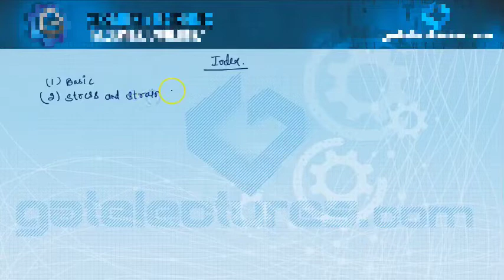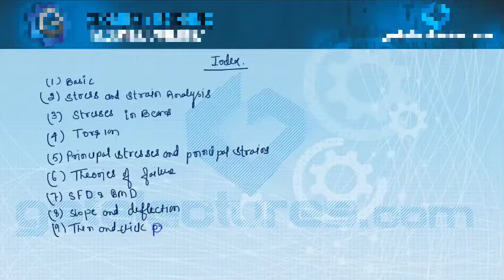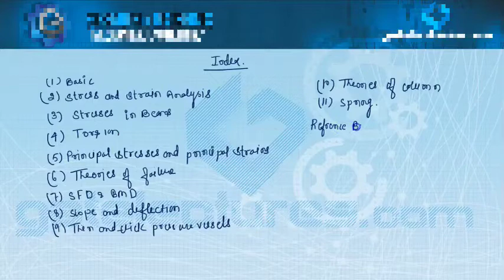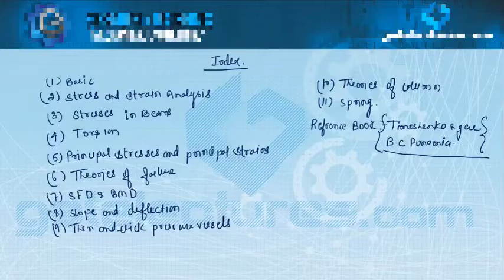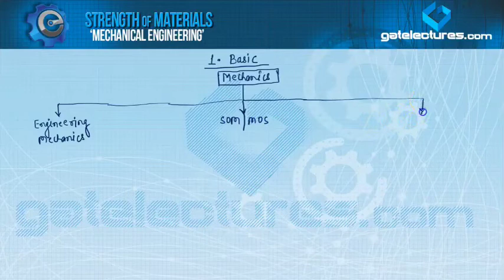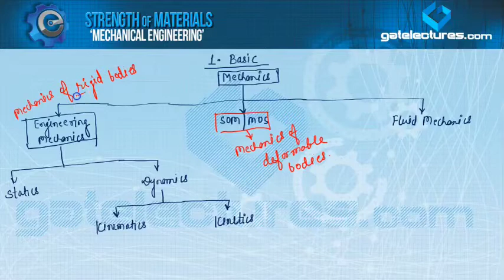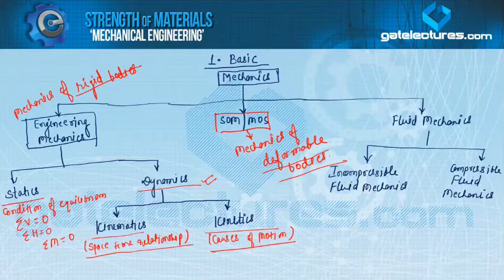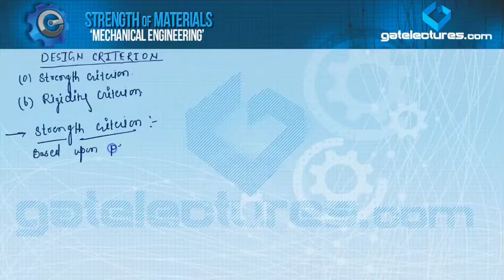Strength of Materials 01 //Introduction (Hindi) GATE &ese//technical inclined plus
Technical inclined plus

Here we get prepared to study all civil engineering subject with conceptual discussions and real life examples.